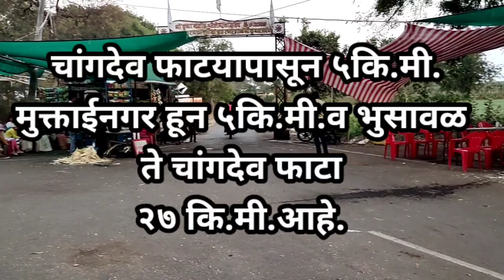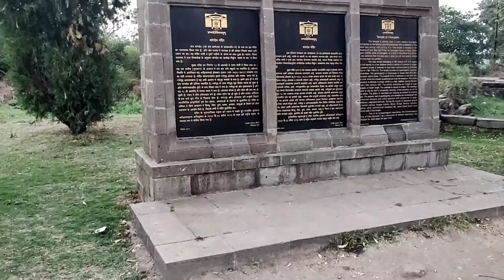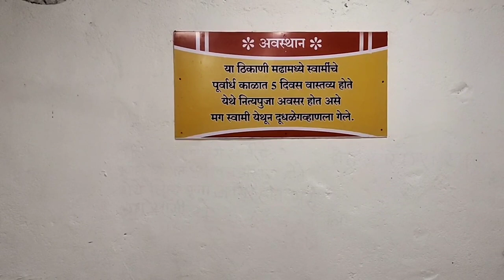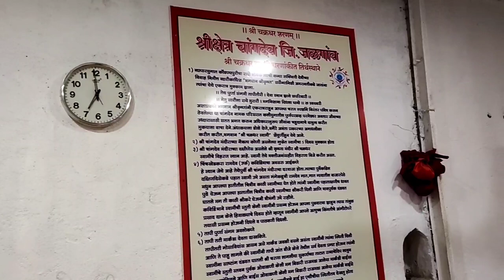श्री क्षेत्र चांगदेव | Changdev sthan darshan | Changdev mukttainagarPrabhakar Pawar | mahanubhav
आम्ही आमच्या चैनल वर महानुभाव पंथ स्थान दर्शन,व लीळाचरित्र, भजन , कीर्तन,  प्रवचन, आरती, इ.कार्यक्रम अपलोड करित असतो.

आपले अमूल्य सहकार्य व प्रेमासाठी दंडवत प्रणाम

संपर्कासाठी .९९२२४१३९४२

🙏आमचे कोणतेही व्हिडीओ परवानगीशिवाय डाऊनलोड अथवा अपलोड करू नये  🙏